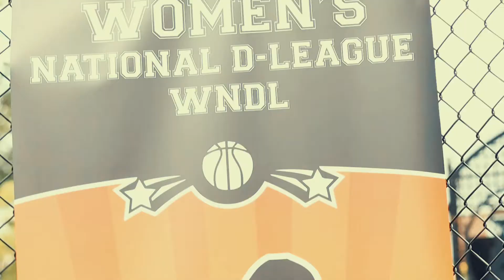Women's National D-League Promo featuring Rowdy Rebel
This video was created by Champagne Problem Productions for promotional reasons.

For more information on how to join the Women's National D-League (WNDL), please